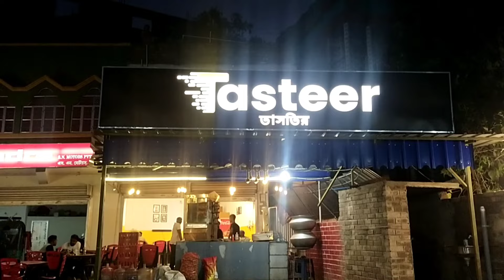Tasteer নিয়ে এলো বিখ্যাত Arabianখাবার খাপসা রাইস। most famous Arabian food khapsa rice l tasteer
Most famous Arabian food khapsa  rice
Tasteer Dhaba
Tasteer Dhaba palsonda
বিখ্যাত এরাবিয়ান খাবার খাপসা রাইস
তাস্তির ধাবা
পলসোনডা ধাবা
পাপ্পু ধাবা
Most famous Pappu Dhaba
Pappu Dhaba